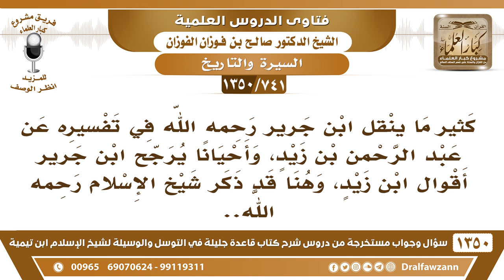[741 /1350] ينقل ابن جرير في تفسيره عن عبد الرحمن بن زيد، وهنا قد ذكر شيخ الإسلام ..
-[741 /1350] السؤال: كثير ما ينقل ابن جريرٍ رحمه الله في تفسيره عن عبد الرحمن بن زيدٍ، وأحيانًا يرجح ابن جريرٍ أقوال ابن زيدٍ، وهنا قد ذكر شيخ الإسلام رحمه الله..
 الجواب: هل هو ابن زيد هذا؟ واجد اللي يسمون ابن زيد، اللهُ أعلم، يحتاج إلى تثبت.
للاشتراك في قناة الشيخ صالح الفوزان
أسئلة وأجوبة من شرح قاعدة جليلة ( 1350 ) مقطع

للاستفسار والإقتراحات والدعم
رئيس الفريق
لمشروع كبار العلماء